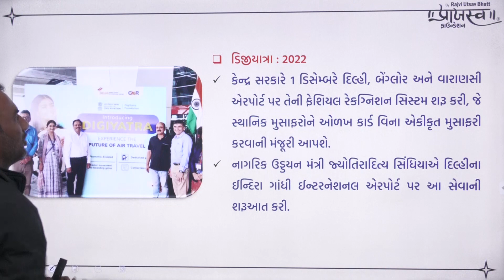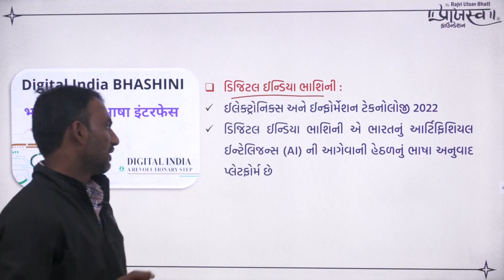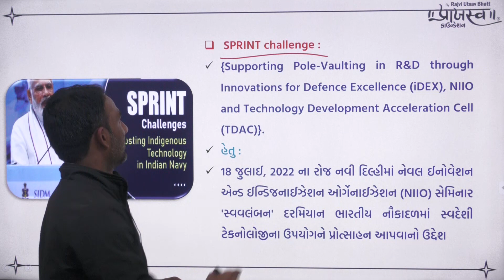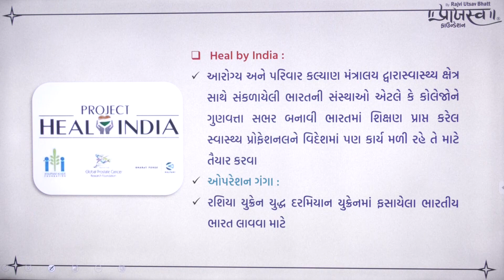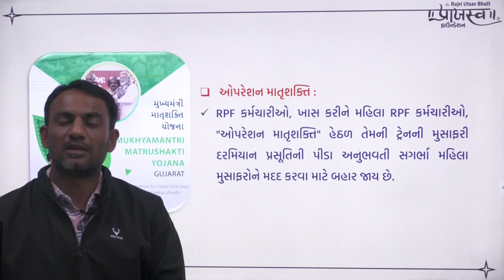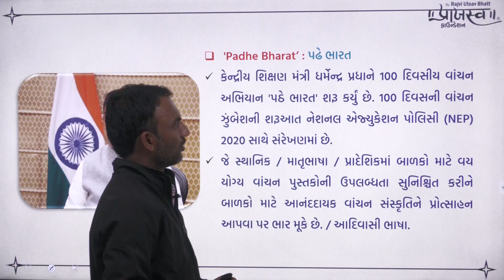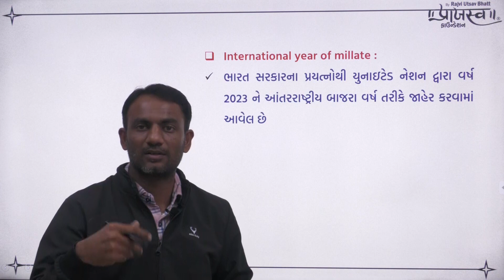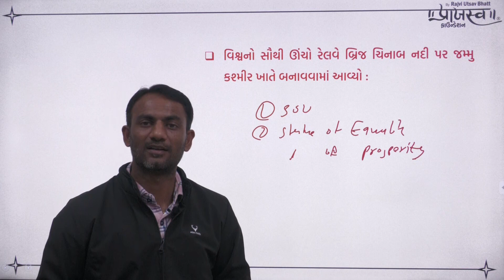ભારત સરકારની મહત્વની યોજનાઓ | Initiative (પહેલ ) અને સિદ્ધિ -2022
► Current Update l By Dr. Pratik Patel Sir

| Thanks |